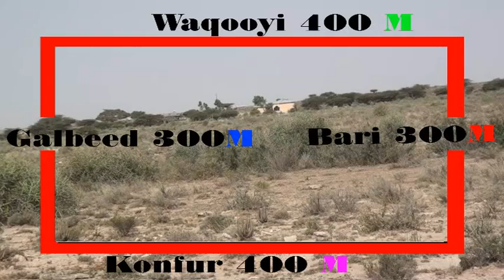Beer Cabirkeedu Dhan Yahay 700 Oo Mitir Iiba Oo Ku Taal Magaalada Ceerigaabo